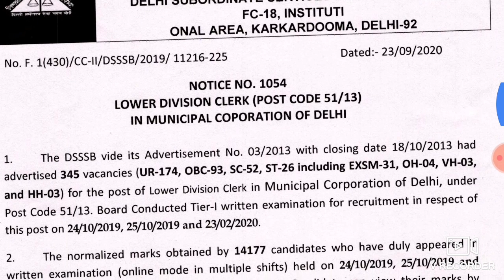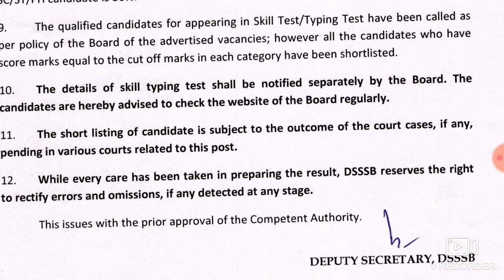DSSSB LDC 51/13 RESULT DECLARED, TODAY 23/SEPTEMBER/2020, DSSSB LDC 51/13 TYPING TEST DATE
DSSSB SYLLABUS
pwd recruitment
sarkari naukri result
pwd recruitment